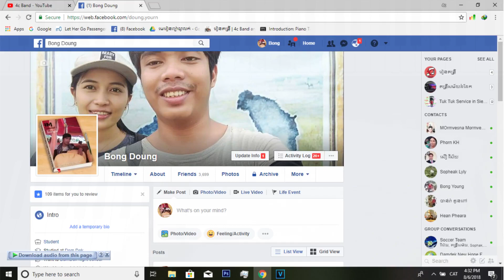បុផ្ផាលាក់ខ្លួន (អាំងត្រូ)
សូមស្វាគមន៌មកកាន់ 4c Band យើងខ្ញុំ
សូមខមមិនខាងក្រោមដើម្បីសួរសំណួរឬដើម្បីសំំណូមពរអ្វីមួយ
ក្រុមរបស់ពួកយើងនៅលើគេហទំព័រហ្វេសប៊ុក (ស្រលាញ់តន្រ្តីខ្មែរ
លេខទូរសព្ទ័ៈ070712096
សូមចុចសាបស្រ្កែបនិងរូបកណ្តឹងដើម្បីទទួលបានវីដេអូថ្មីៗពី 4c band យើងខ្ញុំ សូមអរគុណ!!!
Welcome to our 4c Band